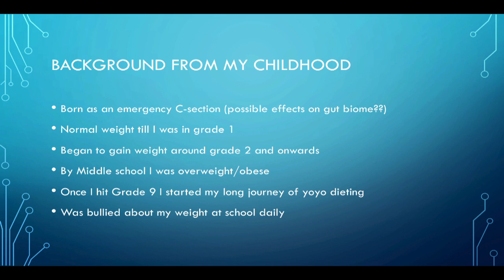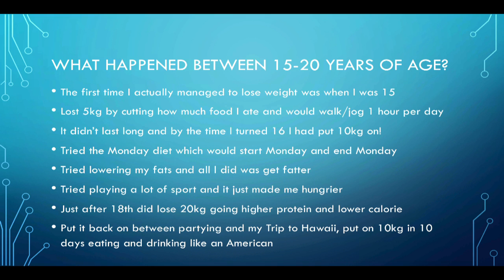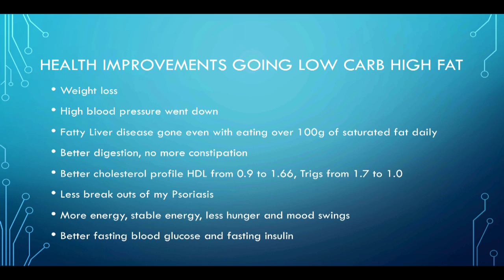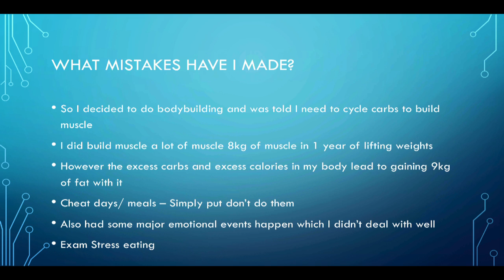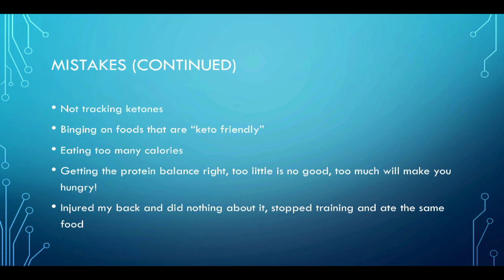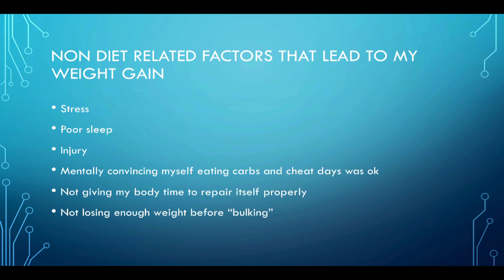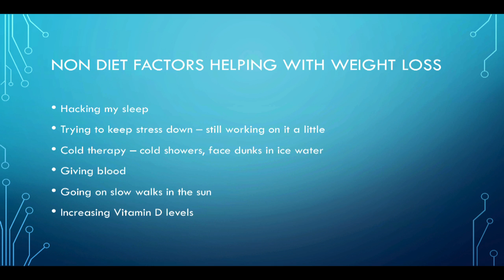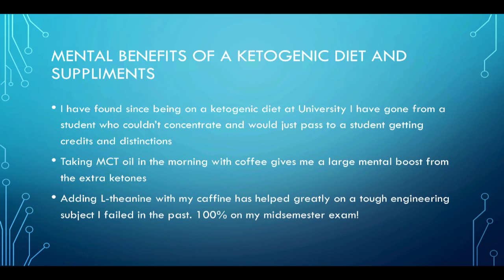Lawrence Petruzzelli - 'Successes and Failures'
Lawrence was an overweight child and teenager with a diet high in carbohydrates and processed foods.

He discovered LCHF as a way to successfully lose weight and lost 33 kilograms in six months. Here he discusses some of the successes and failures he has experienced in adopting a Low Carb, High Fat lifestyle change.